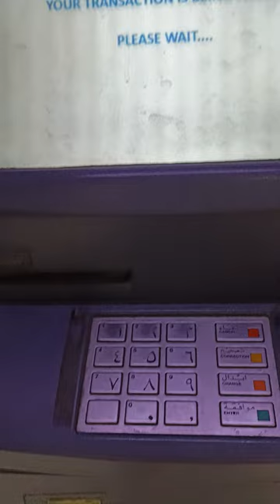how to money draw in Kuwait ATM